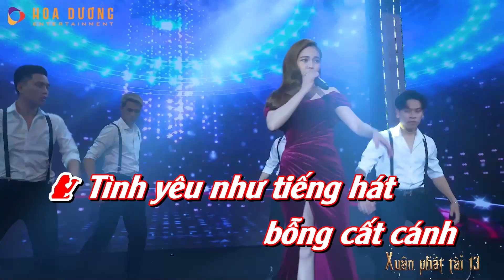KARAOKE LK Tình Cờ - Một Ngày Mùa Đông | Quang Hà x Giang Hồng Ngọc | Bản Mashup Hay Nhất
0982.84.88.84